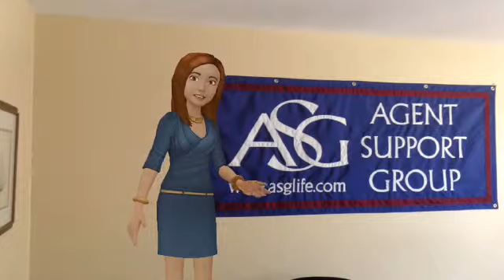ASG Mobile App Teaser